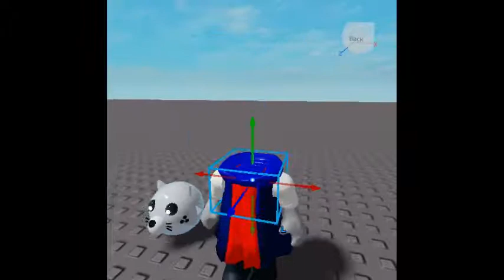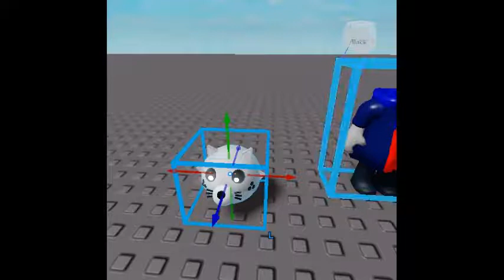Making Piggy OCs PART 2 - Making more characters